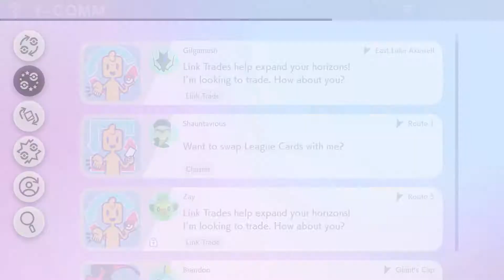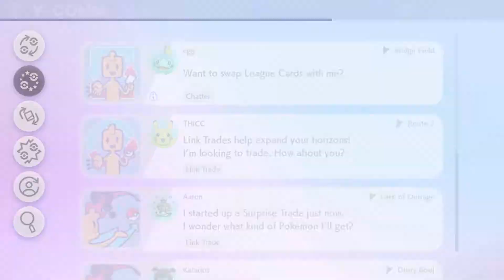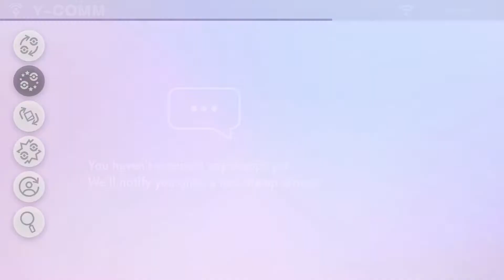lets play pokemon shield part 14: gym leader found! and Marnie wants to battle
we finish the galar mine no. 2 and have a heated battle with Marnie.